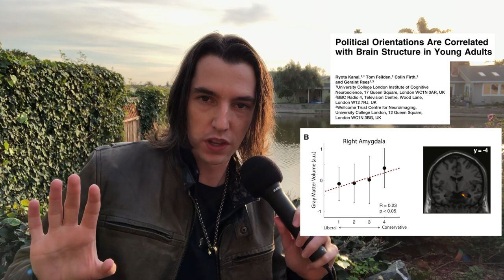Why Are People Transphobic? Psychology of Politics (old)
Why are they like this? What are the psychological tendencies that lead to transphobia?

0:00 Intro
0:43 Fear & Disgust
10:27 Emotional Intelligence & Thinking Abilities
19:31 Authoritarian Personality & Transphobia

Sources:
1. Adorno, Frenkel-Brunswik, Levinson, & Sanford (1950) – The authoritarian personality
2. Nilsson & Jost (2020) – The Authoritarian-Conservative Nexus
3. Kanai, Feilden, Firth, & Rees (2011) – Political Orientations Are Correlated with Brain Structure in Young Adults
4. Schreiber, Fonzo, Simmons, Dawes, Flagan, Fowler, & Paulus (2013) – Red Brain, Blue Brain: Evaluative Processes Differ in Democrats and Republicans
5. Jost, Glaser, Kruglanski, & Sulloway (2003) – Political Conservatism as Motivated Social Cognition
6. Amodio, Jost, Master, & Yee (2007) – Neurocognitive correlates of liberalism and conservatism
7. Eidelman, Crandall, Goodman, & Blanchar (2012) – Low-Effort Thought Promotes Political Conservatism
8. Van Hiel, de Keersmaecker, Onraet, Haesevoets, Roets, & Fontaine (2018) – The Relationship Between Emotional Abilities and Right-Wing Prejudiced Attitudes
9. Leone & Chirumbolo (2008) – Conservatism as motivated avoidance of affect: Need for affect scales predict conservative measures
10. Nicol & Rounding (2013) – Alienation and empathy as mediators of the relation between Social Dominance Orientation, Right-Wing Authoritarianism and expressions of racism and sexism
11. Sidanius, Kteily, Sheehy-Skeffington, Ho, Sibley, & Duriez (2013) – You’re Inferior and Not Worth Our Concern: The Interface Between Empathy and Social Dominance Orientation
13. Pettigrew & Tropp (2006) – A Meta-Analytic Test of Intergroup Contact Theory
14. Dennis, Amodio, & O’Toole (2015) – Associations between parental ideology and neural sensitivity to cognitive conflict in children
15. Janoff-Bulman (2009) – To Provide or Protect: Motivational Bases of Political Liberalism and Conservatism
16. Ahn, Kishida, Gu, Lohrenz, Harvey, Alford, Smith, Yaffe, Hibbing, Dayan, & Montague (2014) – Nonpolitical Images Evoke Neural Predictors of Political Ideology
17. Graham, Haidt, & Nosek (2009) – Liberals and conservatives rely on different sets of moral foundations
18. Stevens, Hurley, & Taber (2011) – Anterior Cingulate Cortex: Unique Role in Cognition and Emotion
19. Bustos, Bustos, Mascaro, Del Corral, Forte, Cuidad, Kim, Langstein, Manrique (2021) – Regret After Gender-affirmative Surgery: A Systematic Review and Meta-Analysis of Prevalence
20. Karalexi, Georgakis, Dimitriou, Vichos, Katsimpris, Petridou, Papadopoulos (2020) – Gender-affirming hormone treatment and cognitive function in transgender young adults: a systematic review and meta-analysis
21. Turban, Loo, Almazan, & Keuroghlian (2021) – Factors Leading to “Detransition” Among Transgender and Gender Diverse People in the United States: A Mixed-Methods Analysis